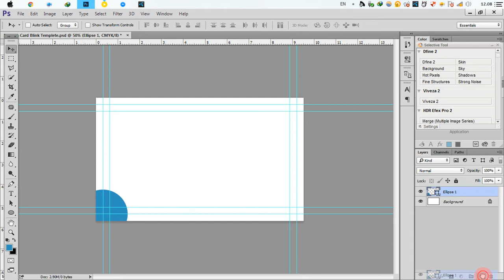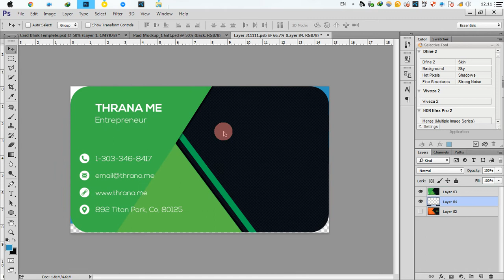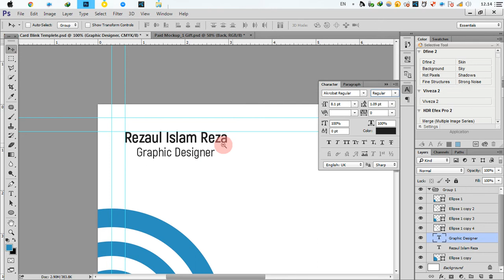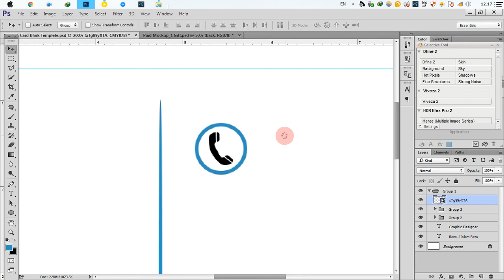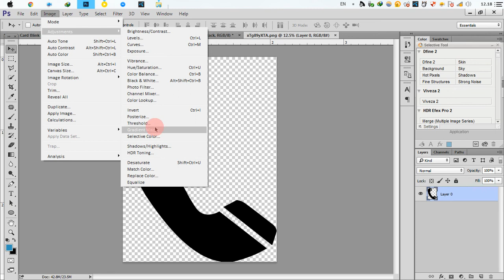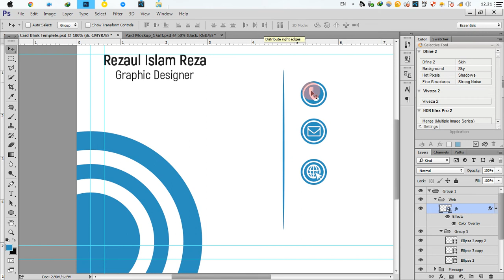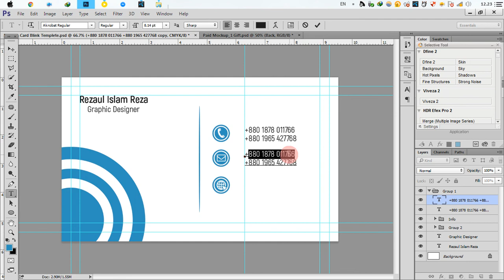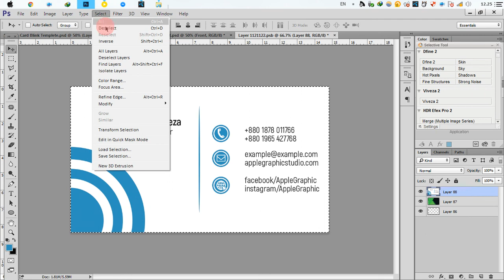Cool & Professional Business Card Design in Photoshop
Dear Viewers, In this Photoshop Tutorial, I have added an extra technique and some new tools. By following this one, you'll able to learn how to create an awesome, cool and professional business card by using Photoshop.